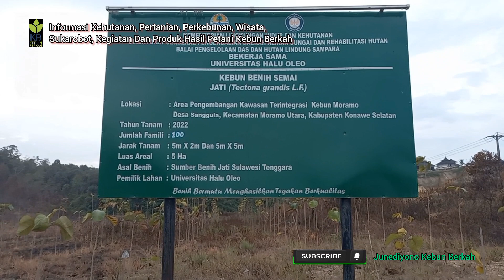JATI MUNA SEMOGA TUMBUH LAKSANA HARAPAN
Assalamualaikum

sahabatkebunberkah Jati muna merupakan suatu kebanggaan ayo lestarikan

Terima Kasih
Kebun Berkah